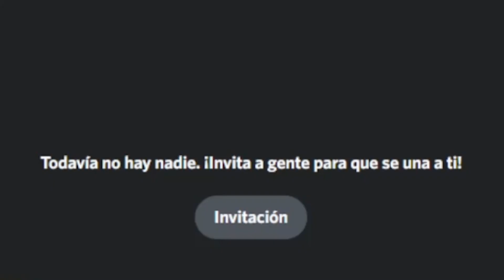JULI SAVIOLI PONE A PRUEBA SU ENTRERRIANO / GZ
Hola gurisess!!! hoy les dejo la seccion COSA DE ENTRERRIANOS que hicimos con JULI SAVIOLI via TWITCH.
🍀Espero lo disfruten y si son entrerrianos dejen sus palabras para la proxima invitada🍀

MIS REDES!!!